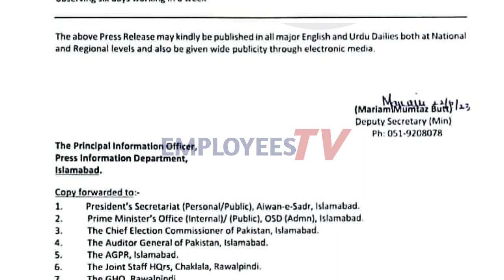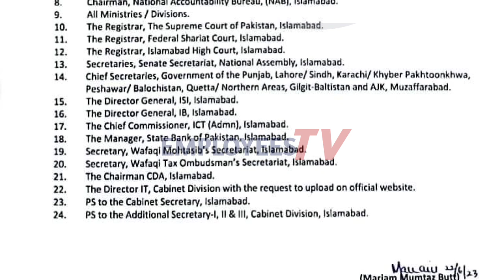Five Public Holidays on Eid Ul Duha for Government Employees l Notification by Govt of Pakistan l